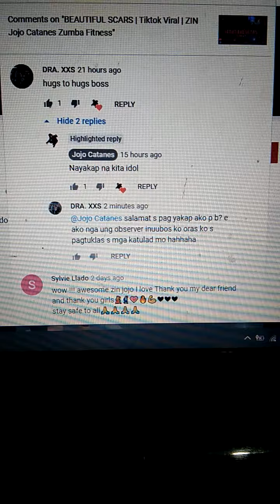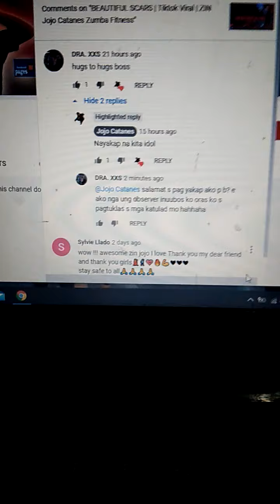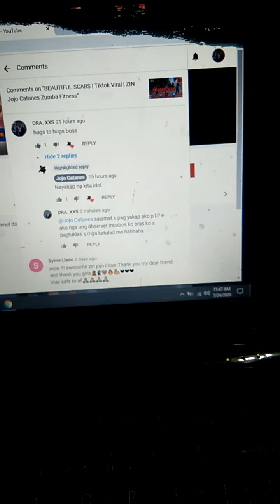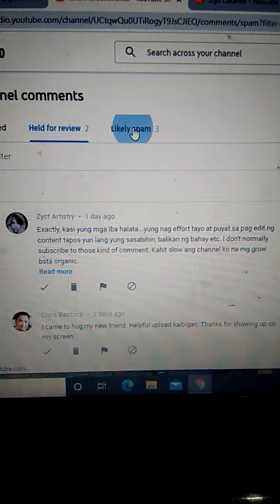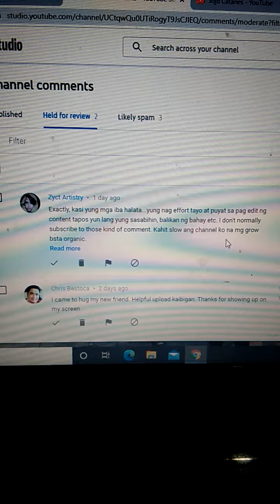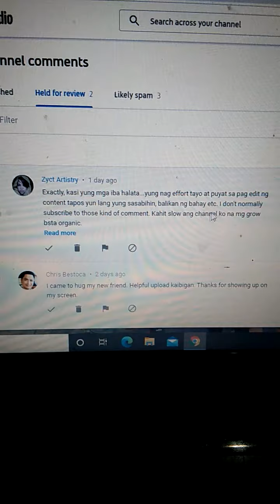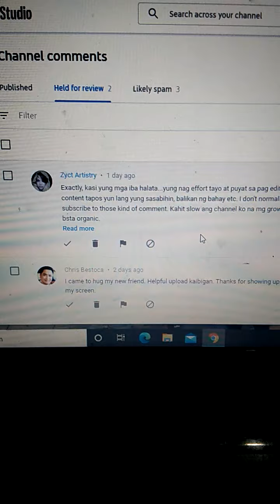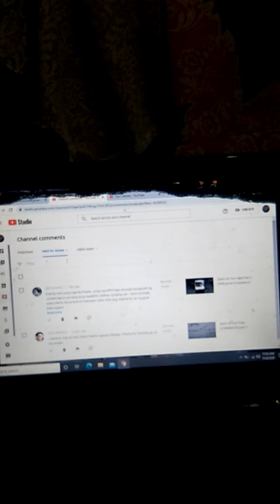Spammer meet the Observer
Part of my documentation as what we say the familiar words HUGS TO HUGS i used to another channel unfortunately answered by no proof of evidence.